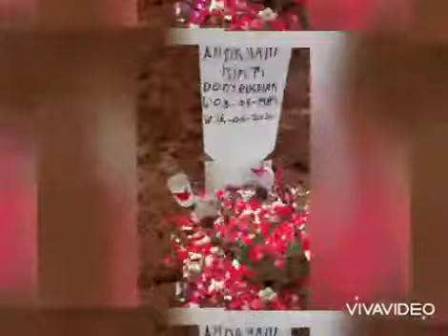Memorial Andayani Binti Bp. Dody Rusdian 160621